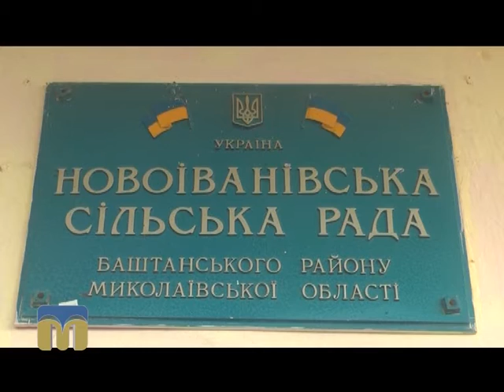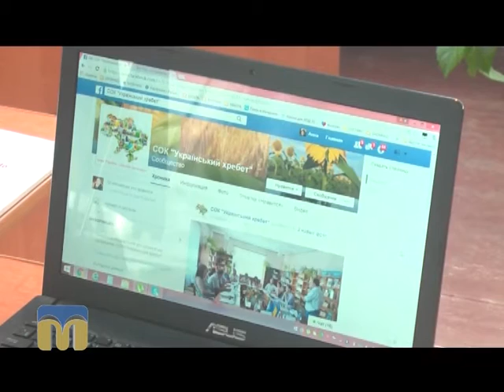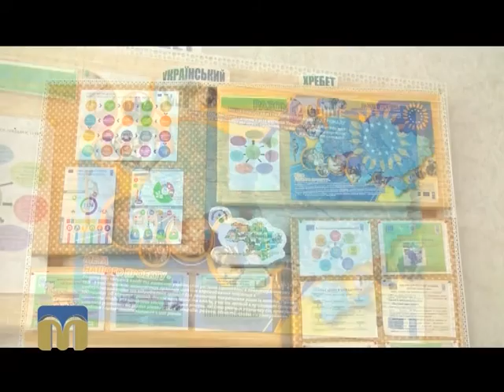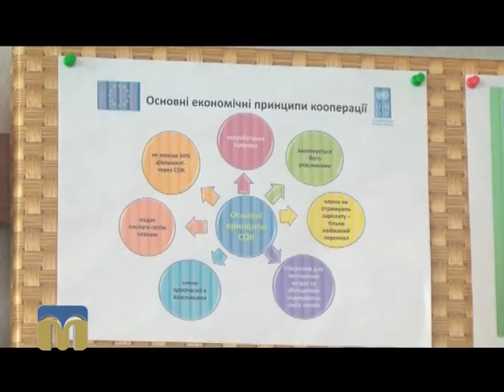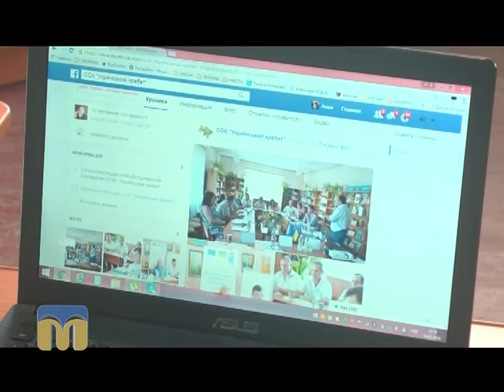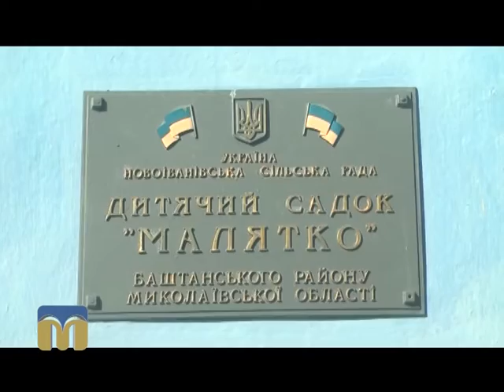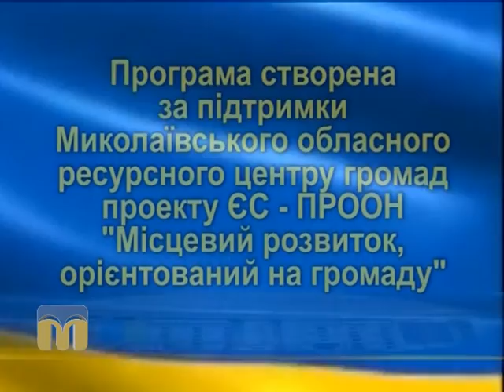Орієнтовано на громаду. Новоіванівка 21.02.2016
Про життя  Новоіванівки — у програмі “Орієнтовано на громаду”.
Новоіванівка — село в Баштанському районі Миколаївської області.